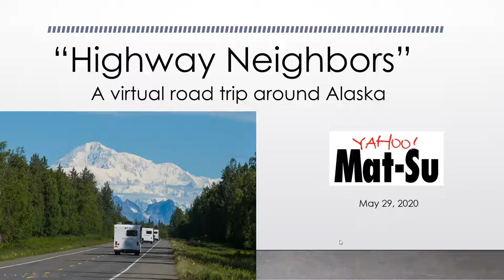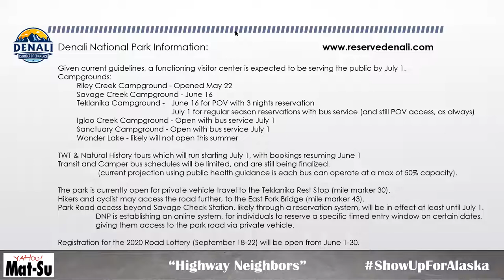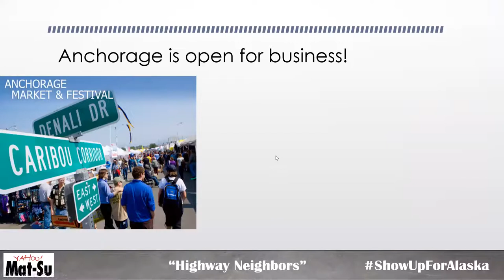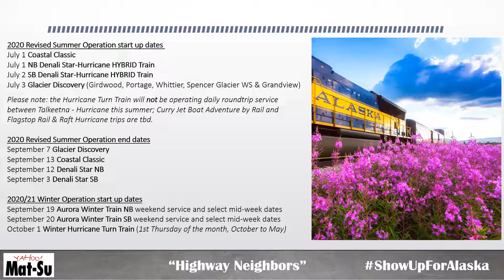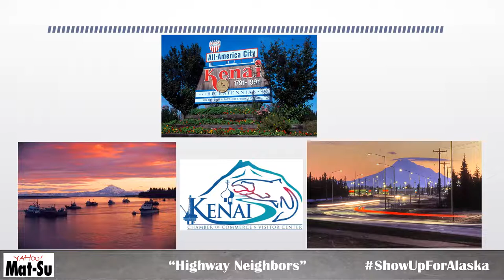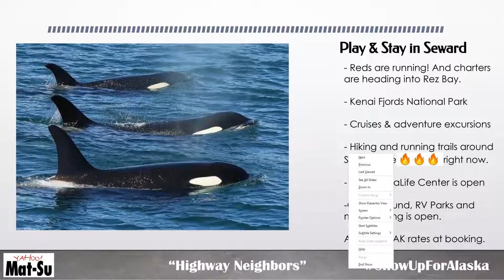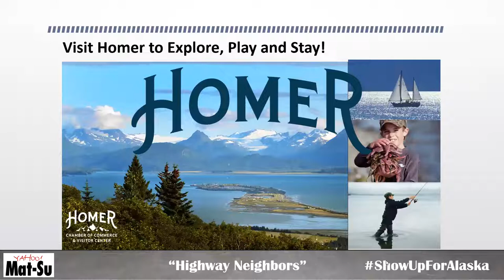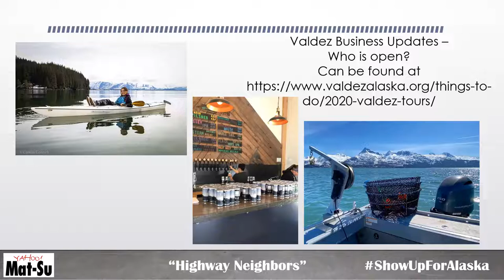Webinar: Highway Neighbors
An update from communities along the road system in Alaska, from Fairbanks to Homer and all communities in between.